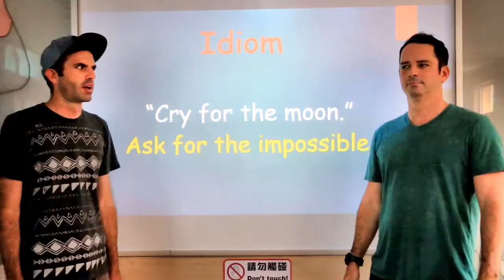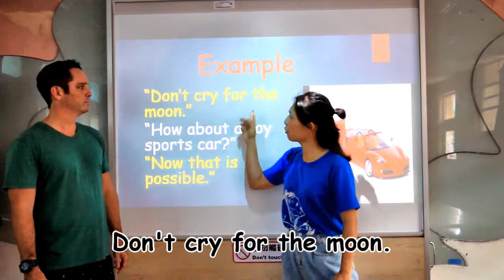Learning English Can Be Fun 0924 Cry for the moon